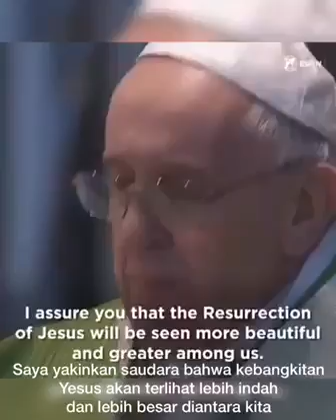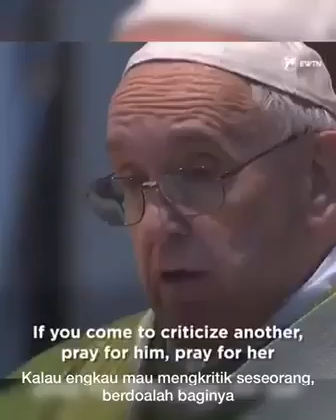PESAN MASA PRAPASKAH PAUS FRANSISKUS